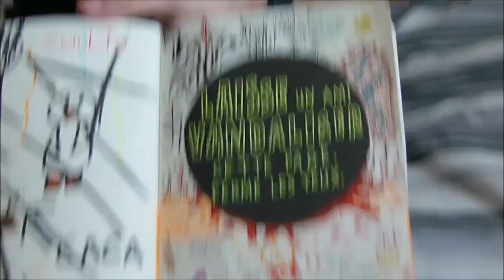Wreck ths journal/Saccage ce carnet #4 | Mallau P'tits Pois.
Venez jeter un petit coup d’œil par ici ! ☼

Episode 3.

Laisse un ami vandaliser cette page. Ferme les yeux.
(Je vous laisse comprendre que je ne les ais pas fermer vue que je filmer ^-^)

MERCI LOGAN ! :3

Le livre m'a couter dans les environs de 11€, je l'ai acheter sur Amazon. J'explique tout ça dans la vidéo de présentation.

Lien pour l'acheter

Musique : Cover fait par Logan sur sa chaine de la chanson "Je n'oublierai jamais" de Roman Ughetto

CONTACT pros & abonnés.